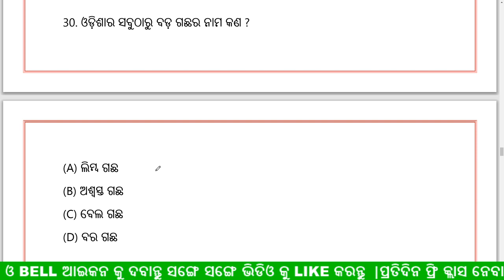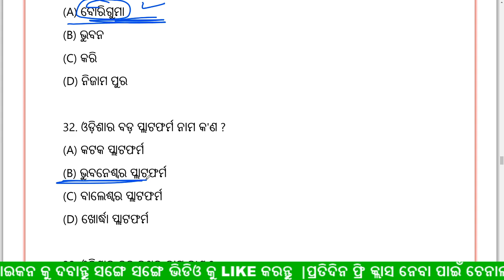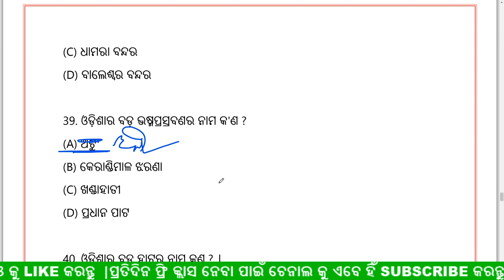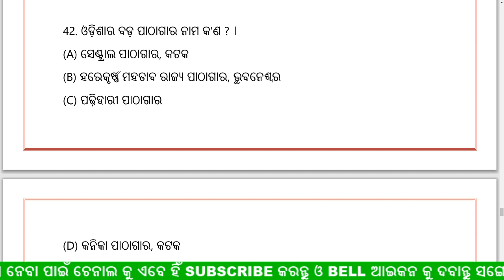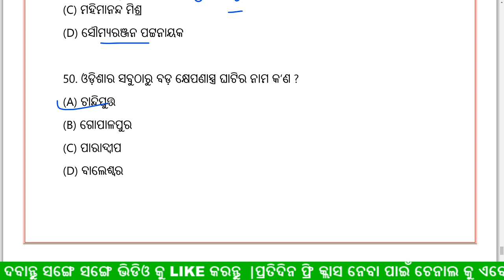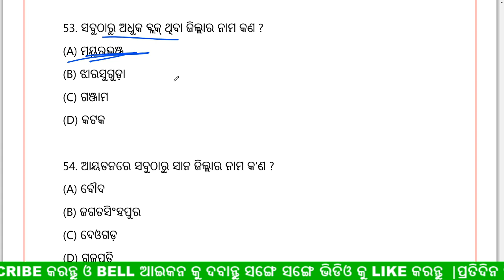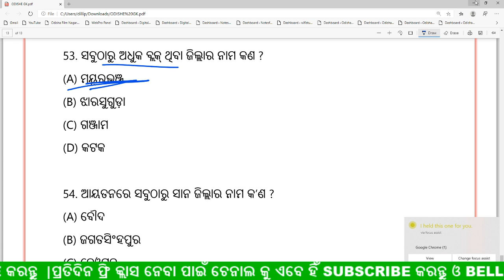ଓଡିଶା ଜିକେ || ODISHA BIG THING GK IN ODIA || ODIA GK CLASS ODISHA